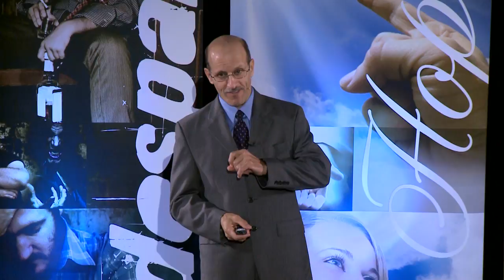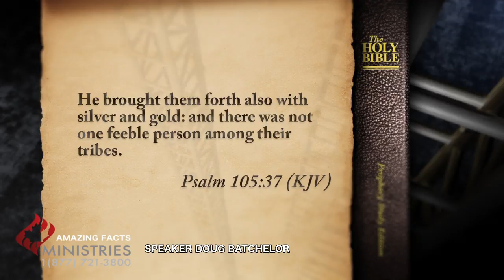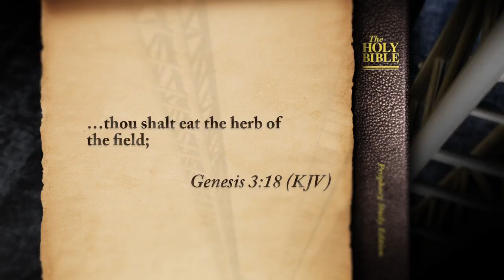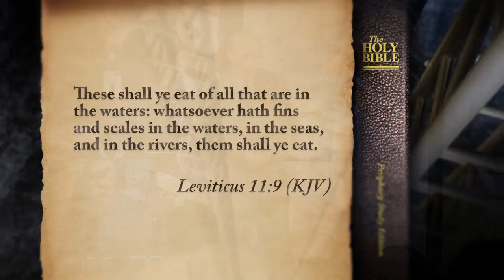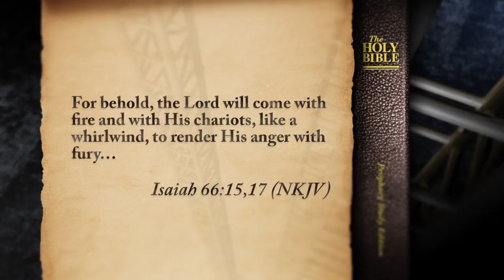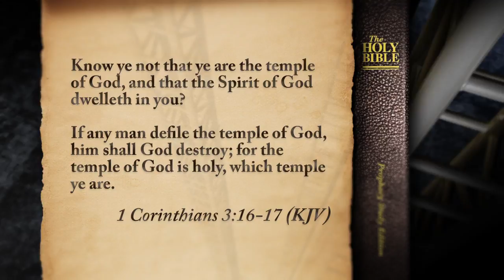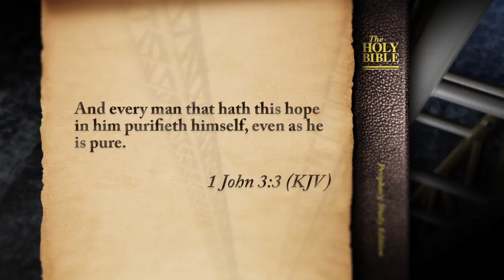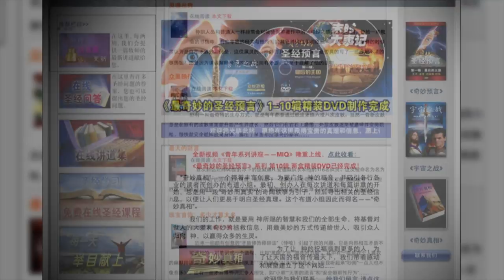God's Health Plan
God's ideal for the health and happiness of humanity.

Note: free offer available only in Canada